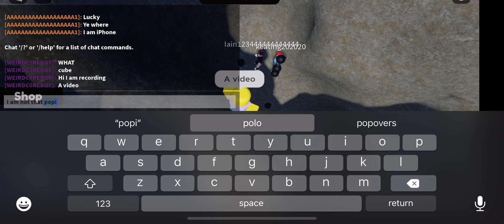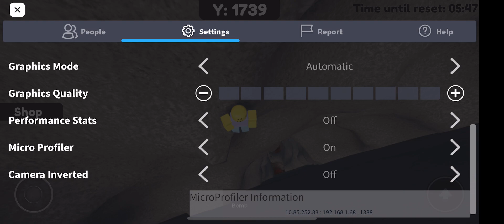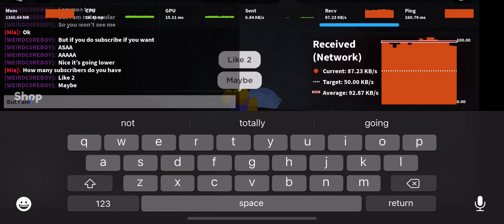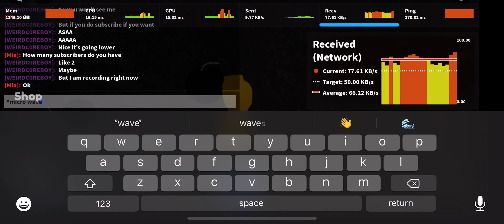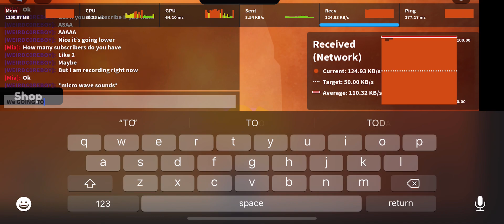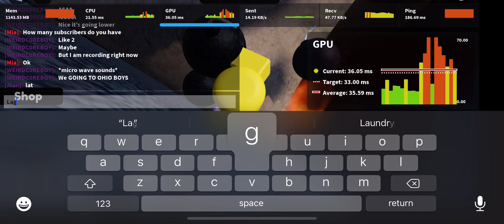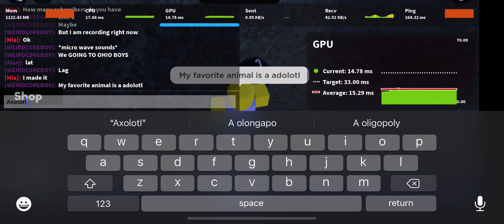Dig to Ohio!